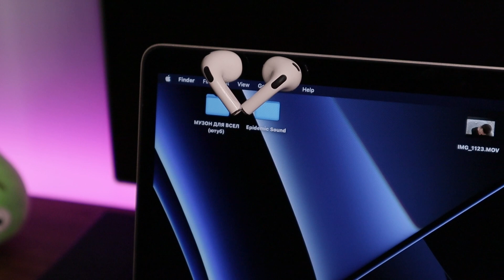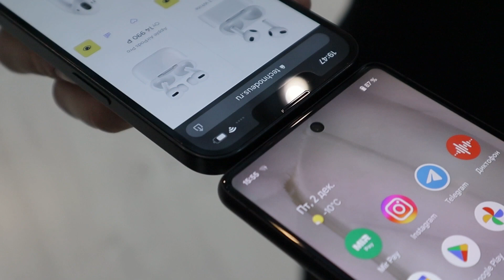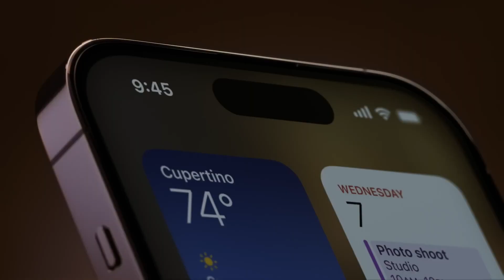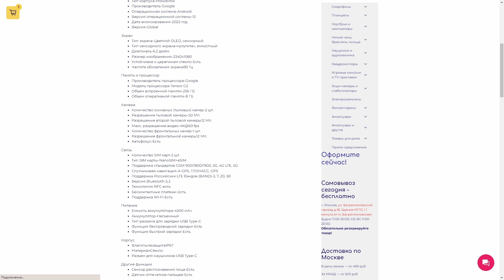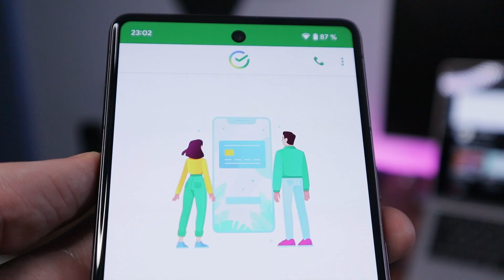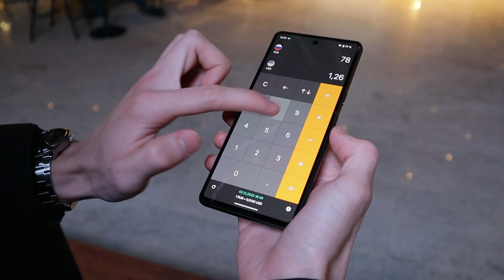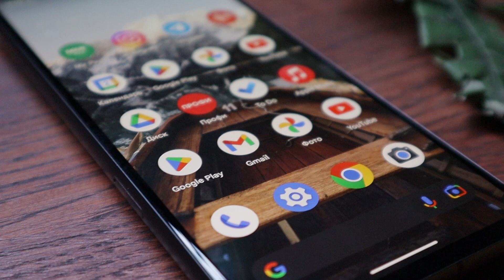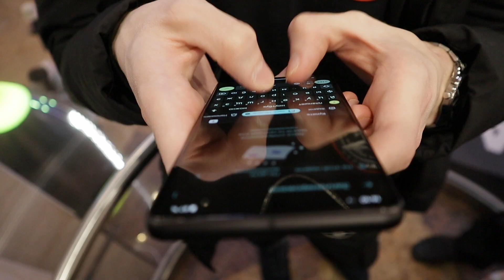С АЙФОНА НА PIXEL 7 - Опыт использования!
Заходите в Технодеус за новыми гаджетами!

Привет! Наш ведущий Кибер Андерсон после долгих лет пользования айфонов пересел на Андроид и готов рассказать о своих впечатлениях от Google Pixel 7!